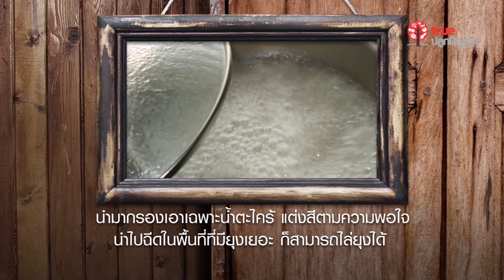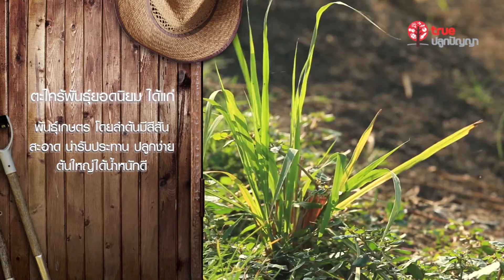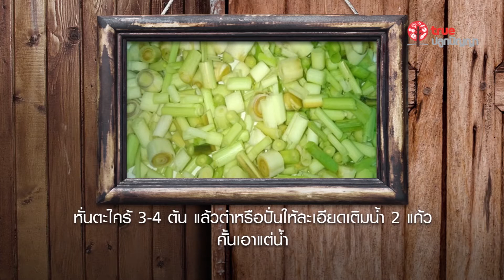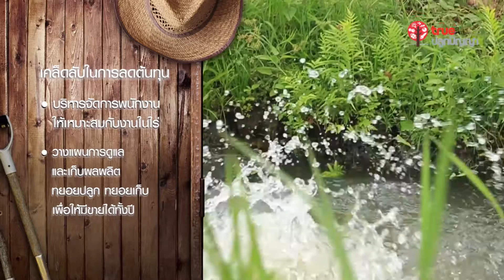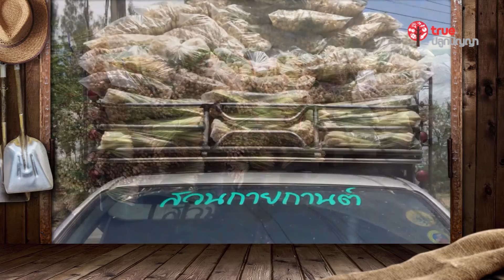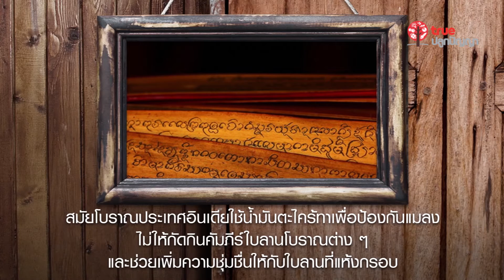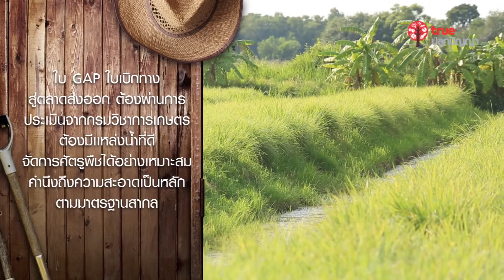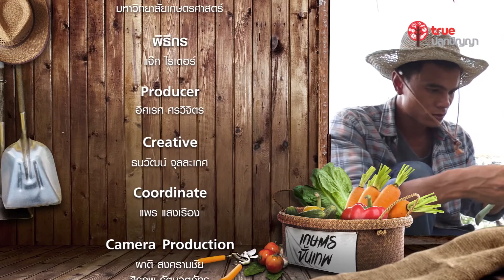เกษตรขั้นเทพ : 01 ตะไคร้